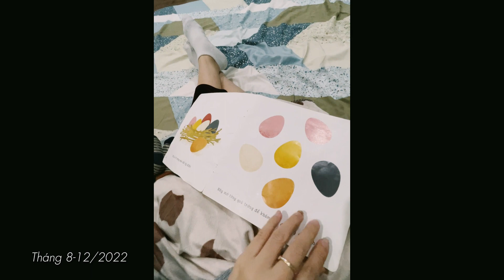Bột 2 tuổi | 8.2022 - 8.2023